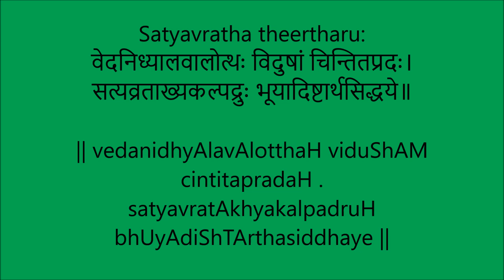Sri satyavrata theertharu and Sri Satyanidhi theertharu- Guruparampara by Sri Satyatmatheerhtaru